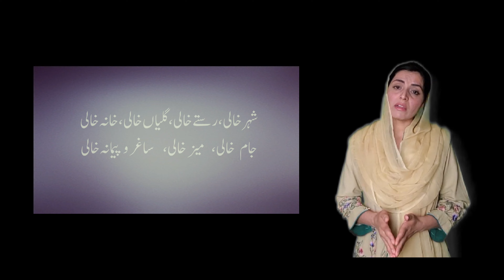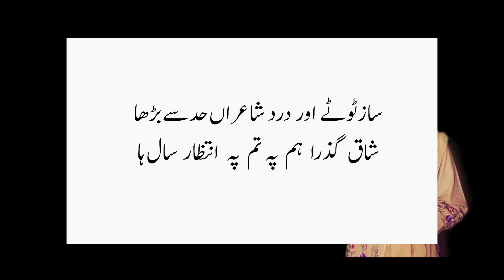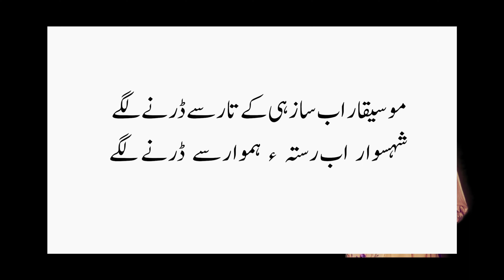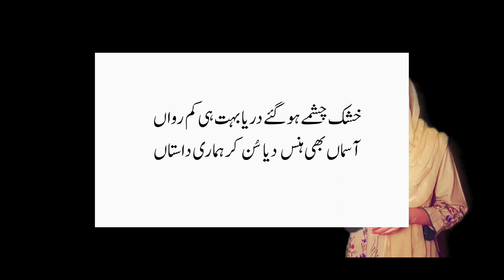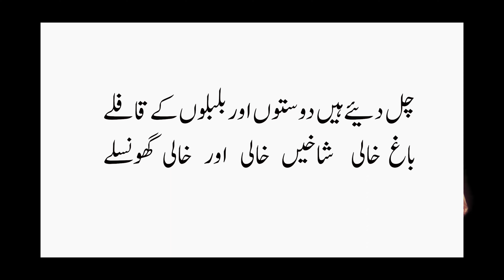Shahr Khali jada khali kocha khali - Farsi Persian Song Urdu Traslation Pro Zia Mazhry - شہر خالی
Shahr Khali jada khali kocha khali - Farsi Persian Song With Urdu Traslation - Life with Nisa
اردو ترجمہ : پروفیسر ڈاکٹر ضیا ء المظہری۔

The song is sung and composed by an Afghan singer,composer and poet "Amir Jan sabouri"...it's the female (Tajiki)version of that original song

Listen ad-free with YouTube Premium
Song
Shahreh Khaali
Artist
Hassan Shamaizadeh
Licensed to YouTube by
Create Music Group, Inc.